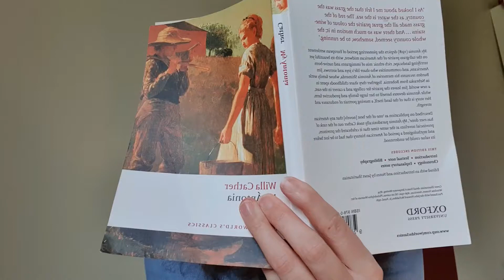Una Talks About Ireland Reads Day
An Cathaoirleach, Una Power, talks about Ireland Reads day.

Ireland Reads day is a national day celebrating reading on February 25th, and we are encouraging everyone to try and find the time to SqueezeInARead in an effort to KeepWell.

For more information on this exciting new campaign, visit the Ireland Reads website now: